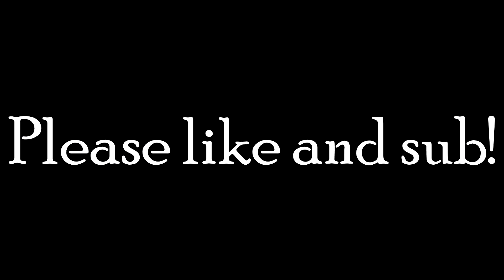NOOB vs PRO vs HACKER vs GOD: SUPERMAN Minecraft Pixel Art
Superman: Noob vs Pro vs Hacker vs God Minecraft Pixel Art
Please subs!